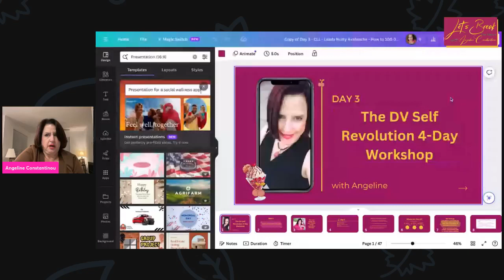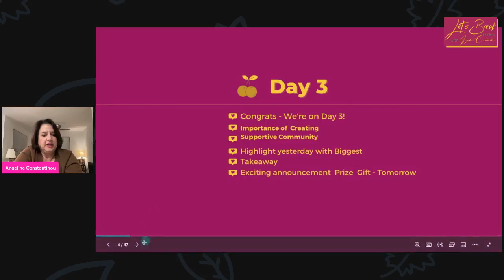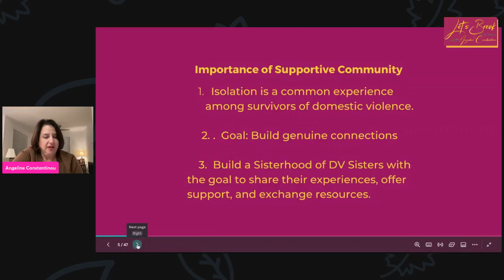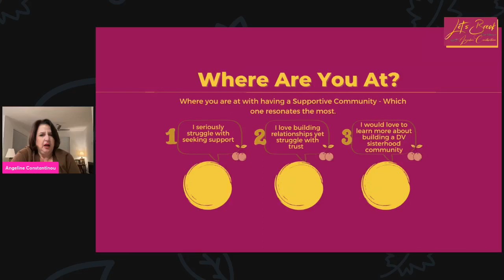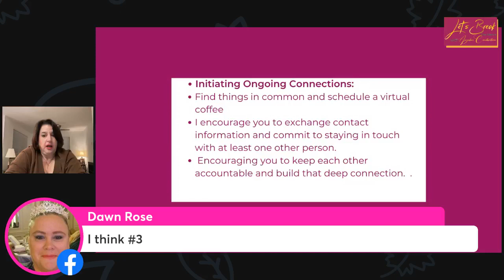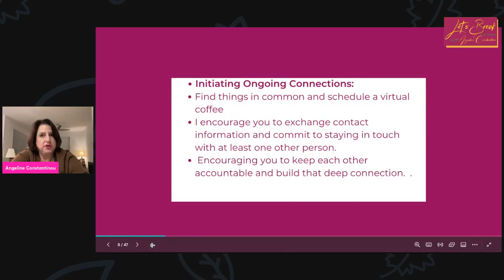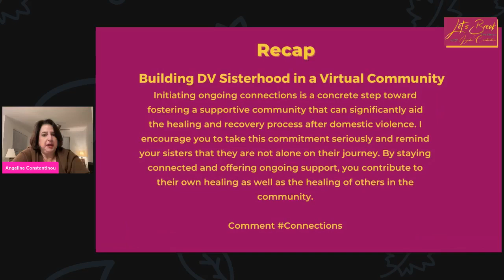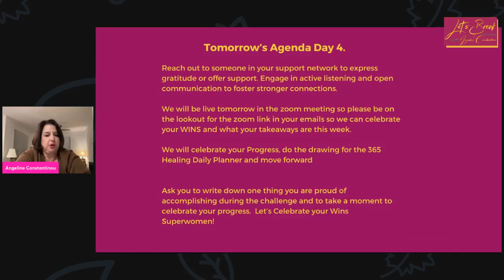Season 4, Episode 41: Sisterhood Community Benefits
Welcome to Day Three of the Self-Discovery Revolution Challenge! In this episode, we’re discussing the benefits of having a sisterhood community with a special guest, Trisha, who joined my domestic violence circle membership program. She will provide a beautiful testimonial for my Empowerment DV Circle Movement Membership program.

Trisha shares her journey of transitioning out of domestic violence, highlighting her struggles, feelings of loneliness, and the challenges of being a single mom to a son with autism. Trisha talks about her experiences with the program, including journaling, meditation, and breathing techniques. She emphasizes the importance of a supportive community and shares how the program helped her navigate workshops and social situations related to her past trauma.

Trisha discusses the power of building relationships, self-care practices, and Trisha's goals for the future. She expresses gratitude for the supportive community she found through my program and other resources.

Discover the transformative benefits of sisterhood, self-care, and building a supportive community, and be inspired by Trisha's beautiful testimonial in the Empowerment DV Circle Movement Membership program.

JOIN THE MISSION: HEALING & THRIVING CHALLENGE
Give me 4-days to teach you my DV Signature Blueprint to create healing & empowerment in your new life free from Domestic Violence! Elevate your life NOW!

Are you ready to embark on a life-changing journey of self-discovery and empowerment? Your path to self-awareness and healing begins here!

JOIN THE "LET'S BREAK THE SILENCE" PROGRAM
Join today to begin receiving 1:1 customized support for your journey from victim to VICTOR! Take the next step!

Let's Break the Silence Podcast
If you are a woman who is afraid to speak out and share your story about domestic abuse, then this podcast is just for you.

In each episode, I share my personal journey about surviving domestic violence and the steps I took to transform myself from victim to victor to full-time successful entrepreneur.

Guess What? YOU CAN, TOO!

Out of my pain was born my passion for inspiring, educating, and helping women, just like you, who are ready to live their authentic lives free from fear and despair.

Anchor.fm Podcast | anchor.fm/angeline-mitchell // Website | ⁠h⁠⁠ttps://